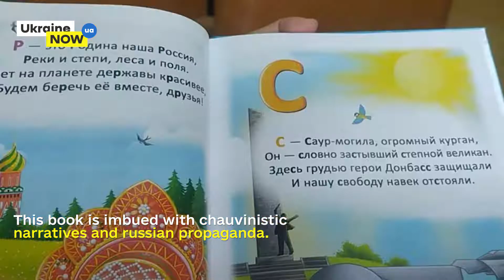Mariupol NOW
🔺After the withdrawal of defenders and civilians from Azovstal, Mariupol completely fell under Russian occupation. And the occupiers immediately began to implement there "Russian world"